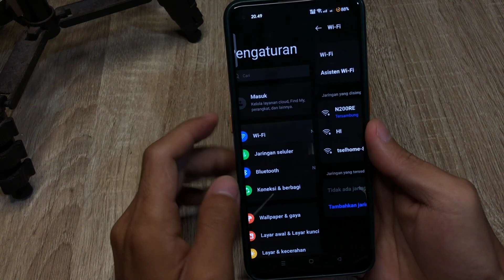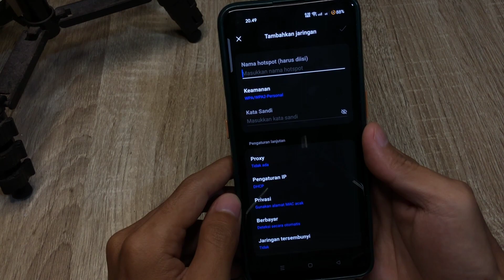Cara Mengatasi Wifi Tidak Terdekteksi Di Hp Oppo Reno 10 5G